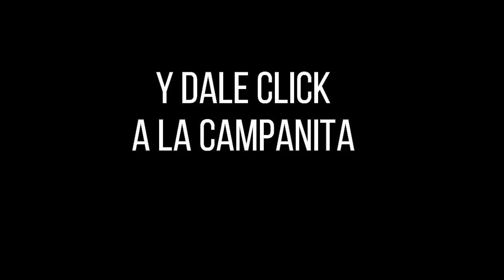Lotería de Boyacá PREMIO MAYOR Y PREMIOS SECOS Resultado SÁBADO 05 de febrero 2022 ✅🥇🔥💰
Hola buenas noches, te presentamos los resultados de las loterías y chances en Colombia, vamos con el Resultado para la Lotería de BOYACÁ del SÁBADO 05 de febrero de 2022.

lotería boyacá
resultado Boyaca
sorteo Boyaca
resultado boyacá
boyacá lotería
chance Boyaca
lot Boyaca
boyacá sorteo
Resultados Lotería de Boyacá, Lotería del Cauca, Baloto revancha y sorteo Astro Lunaúltimo sorteo
Resultados Lotería de Boyacá, Lotería del Cauca, Baloto revancha y sorteo Astro Luna y cauca
Boyaca
Resultados Lotería de Boyacá, Lotería del Cauca, Baloto revancha y sorteo Astro Lunahoy